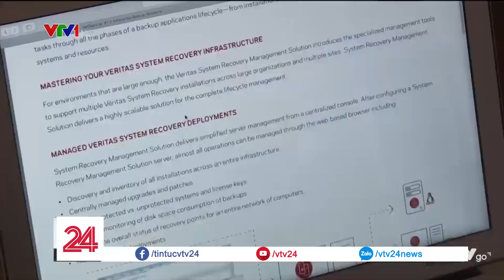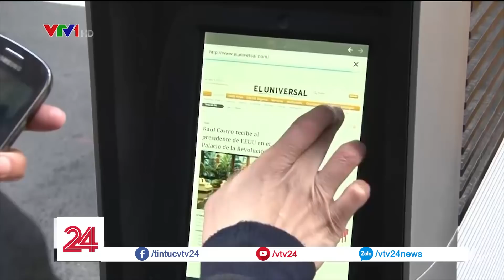"Mánh khóe" kinh doanh dữ liệu người dùng của các công ty công nghệ| VTV24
Trong xã hội công nghệ bùng nổ như hiện nay, chúng ta được hưởng lợi rất nhiều từ các ứng dụng công nghệ, nhất là các ứng dụng và dịch vụ miễn phí. Thế nhưng “miễn phí” dường như chỉ là cách gọi khác cho những gì mà nhiều công ty công nghệ kinh doanh hiện nay. Họ đã kiếm được tiền tỷ từ dữ liệu cá nhân người dùng.